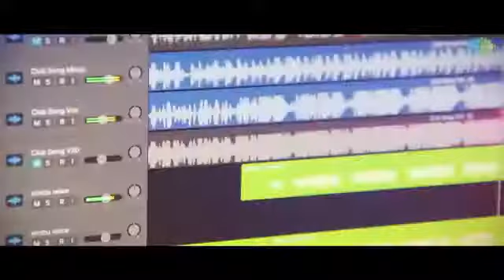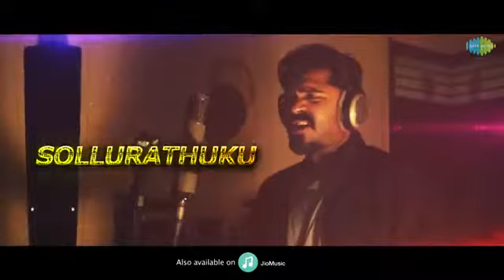Red Cardu | Lyrical | Vantha Rajavathaan Varuven | STR | Hiphop Tamizha | Sundar C |Lyca Productions